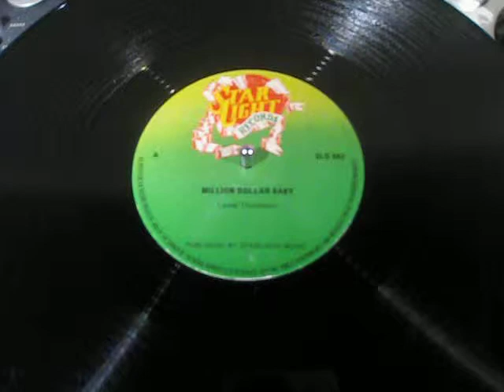Linval Thompson - Million Dollar Baby - Reggae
UK Starlight Records 12" (usually titled as 'I Love Jah')